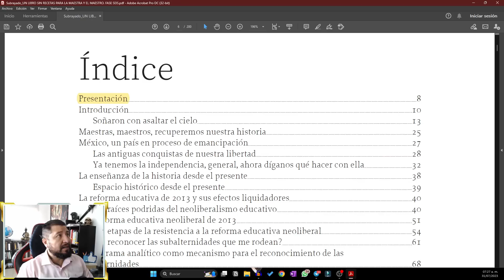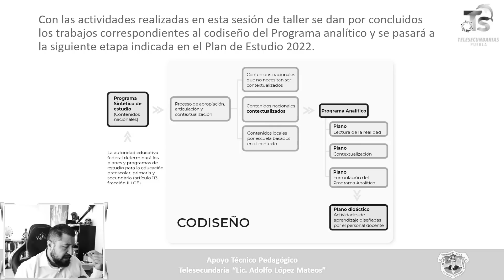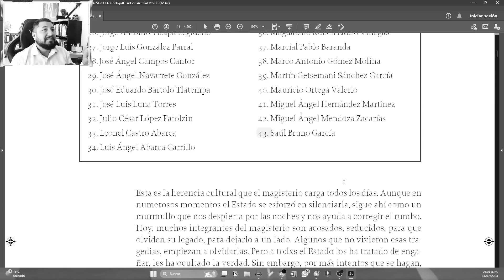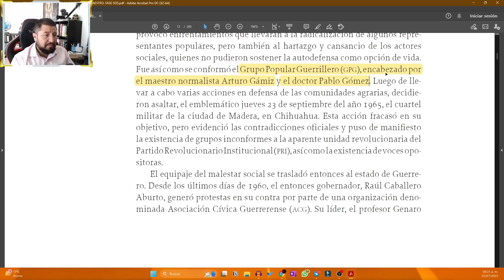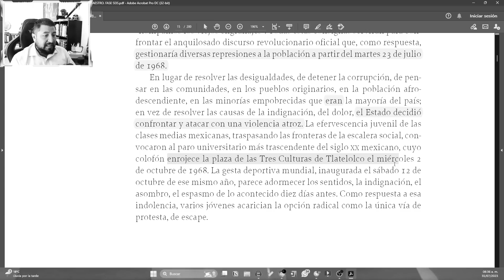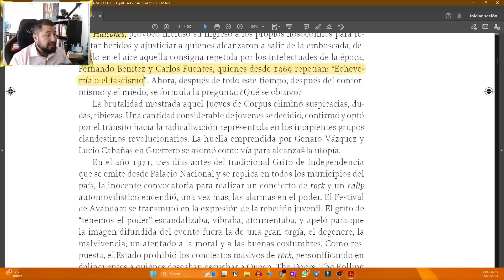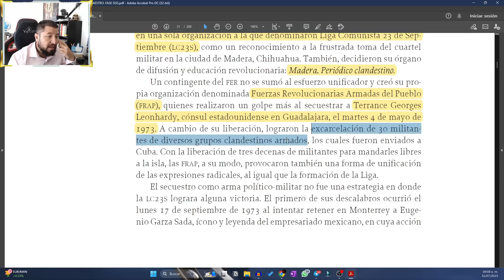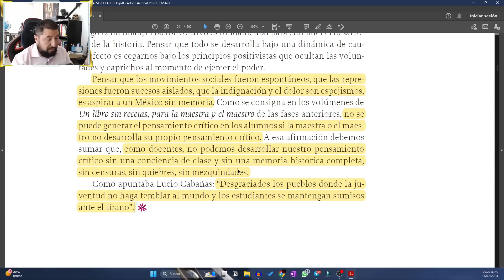2. Un libro sin recetas para la maestra y el maestro / Introdución. Soñaron con asaltar el cielo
Capítulo 2 del video-podcast con la lectura comentada del polémico libro de la Nueva Escuela Mexicana "Un libro sin recetas para la maestra y el maestro". ¿Será tan malo como dicen? Acompáñame a descubrirlo.

En este capítulo leemos la Introducción y el capítulo "Soñaron con asaltar el cielo"

 👇 ÍNDICE DEL VIDEO  👇
00:00:00 Presentación
00:00:31 Preámbulo
00:01:32 Biografía de Paulo Freire
00:10:43 Los cuatro Planos del Programa Analítico
00:17:23 Introducción (Un libro sin recetas para la maestra y el maestro)
00:35:42 Soñaron con asaltar el cielo (Un libro sin recetas para la maestra y el maestro)
01:28:58 Cierre del video